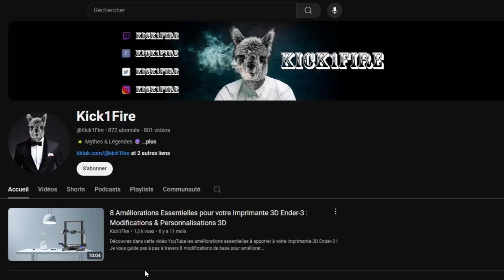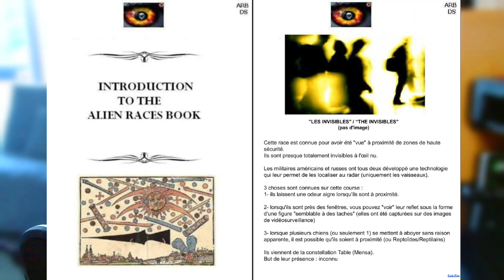Les Invisibles : Les Mystérieux Visiteurs de Mensa - Race Extraterrestre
Découvrez "Les Invisibles", une race extraterrestre presque totalement invisible à l'œil nu. Une race extraterrestre fascinante mentionnée dans le livre "The Alien Race Book".  Explorez leur présence près de zones de haute sécurité, leurs caractéristiques uniques, et les indices de leur proximité.